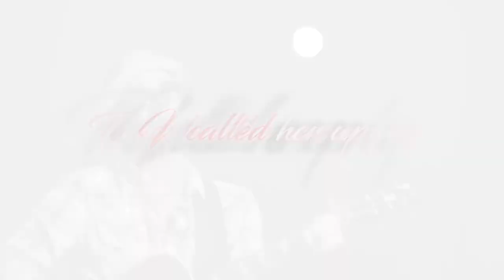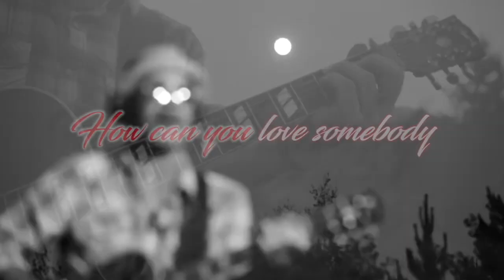Love Yourself (Lyric Video Preview) : John Redmon, John Truscelli, Jeff Morrison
from John Redmon’s junior album S’agapo (I Love You)